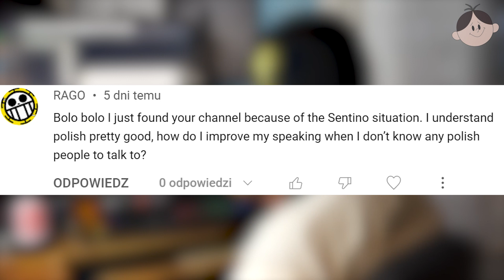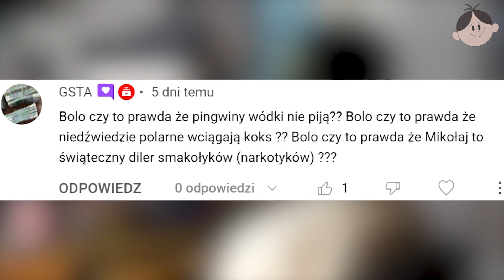Piwko z Bolkiem #37 | B0L33K